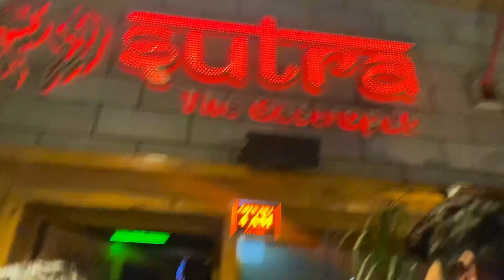Kaun dega sahi jawaab? House party ya club me party🧐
Weekend a chuka hai aur humne kia bht sara fun .. So basically we did house party continued with party in Sutra where we actually danced a lot and lot.. bht fun kia humne aur subeh hum nikle waha se 5:00 am baje 😀😀😀